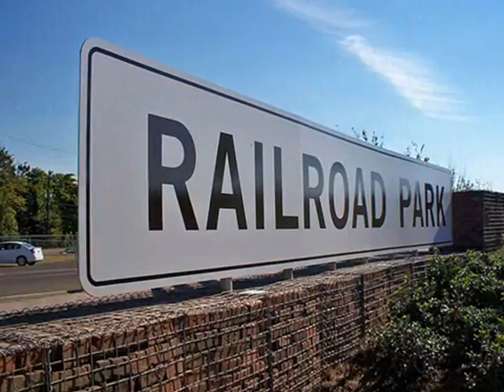Watercress Darter Festival at Railroad Park - Sunday April 10th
Let's go fly a kite at Railroad Park! Join us on Sunday April 10th at Railroad Park in Dowtown Birmingham for the First Annual Watercress Darter Festival! Great family fun for all - we'll have kites for sale, performance art and great deals on food from George's Boxcar Cafe!